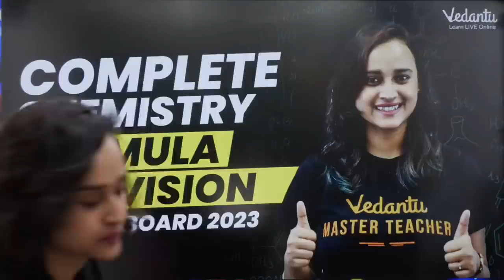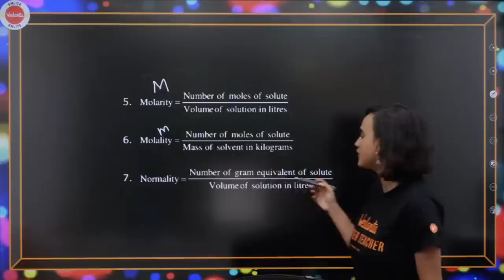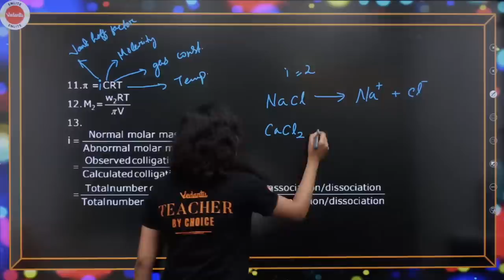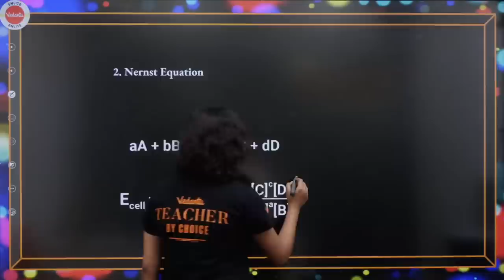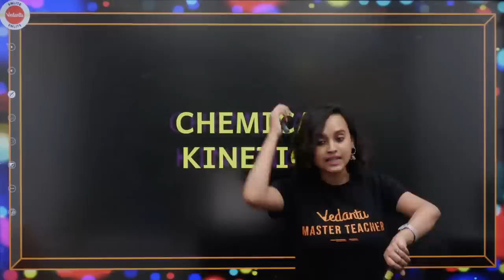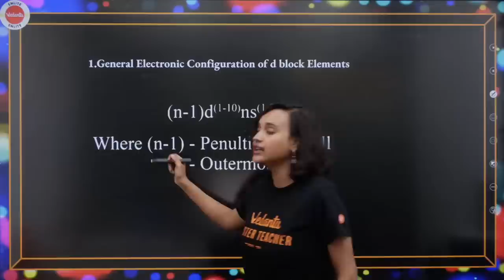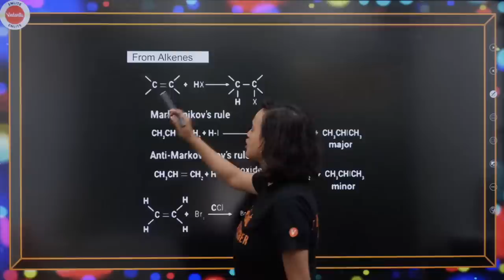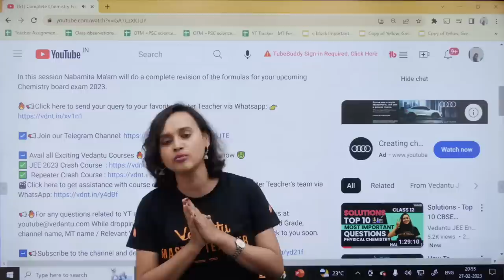Complete Chemistry Formula Revision CBSE Board 2023 | Class 12 | Nabamita Ma'am | V JEE English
🌟Fill Out The Form For Admission Enquires Chemistry Class 12 Playlist

In this session Nabamita Ma'am will do a complete revision of the formulas for your upcoming Chemistry board exam 2023.

📢 🔥 Find (PCM) Path Finder Series Playlist (Class 12) JEE 2022- JEE English Free Online Classes Links here: